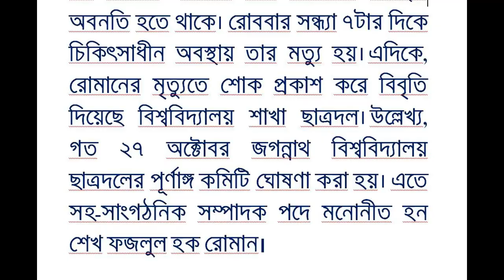ডেঙ্গুতে জ্বরে ছাত্রদল নেতার শেখ ফজলুল হক রোমানের মৃত্যু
ডেঙ্গু আক্রান্ত হয়ে শেখ ফজলুল হক রোমান নামে জগন্নাথ বিশ্ববিদ্যালয়ের (জবি) এক শিক্ষার্থীর মৃত্যু হয়েছে। রোমান জ্বরে ছাত্রদলের সদ্য ঘোষিত কমিটির সহ-সাংগঠনিক সম্পাদক পদ পেয়েছিলেন। তিনি নড়াইলের নড়াগাতী থানার টোনা গ্রামের ওলিয়ার শেখের ছেলে।রবিবার (৩০ অক্টোবর) সন্ধ্যা ৭টার দিকে নড়াইল সদর হাসপাতালে চিকিৎসাধীন অবস্থায় তিনি মারা যান।